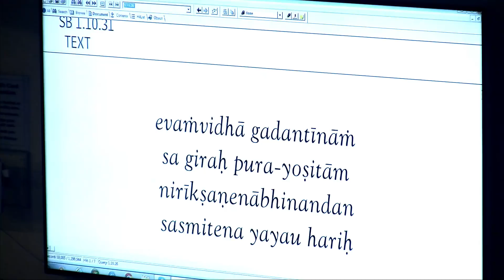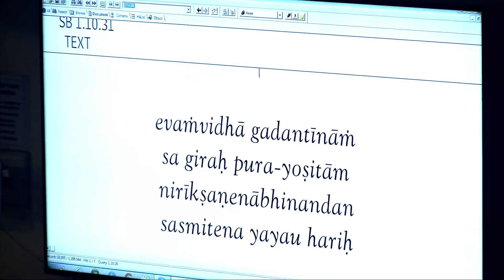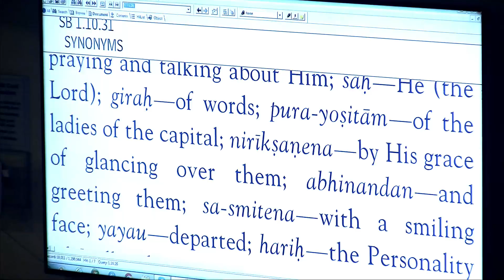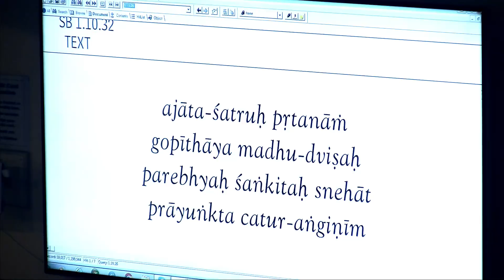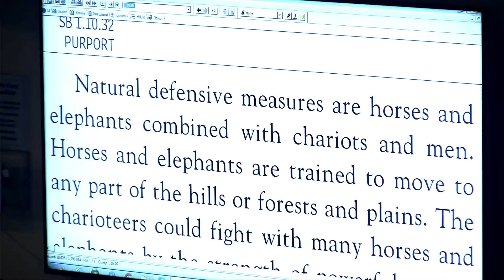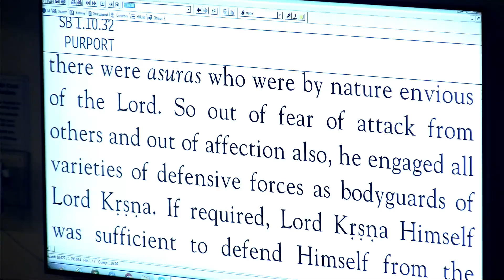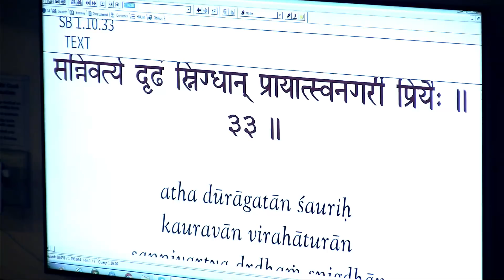Vijaya Prabhu - SB 1-10-31 - 10-27-18